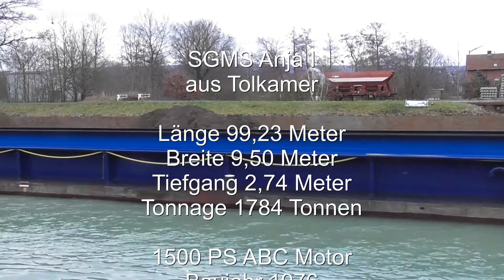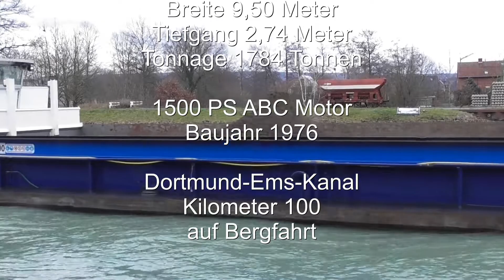SGMS Anja I 04805400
Der Film zeigt eine Vorbeifahrt des Schiffes. Daten und Fakten sind im Laufband am Ende des Films zu lesen!

Binnenschiff,Kanalschiff,Schiff,Europaschiff,Motorschiff, Großmotorschiff,Mittellandkanal,Kanal,Wasserstraße,Bundeswasserstraße,Dortmund-Ems-Kanal,Frachtschiff,Schleuse,Binnenkanal,Kanalschifffahrt,Wasserweg,Schiffe,binnenschiffe,kanalschiffe